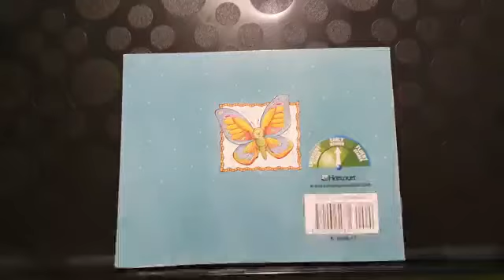FS1 Story Time 14 June